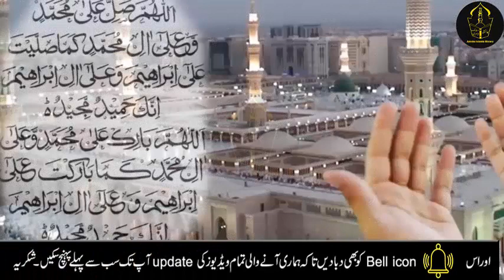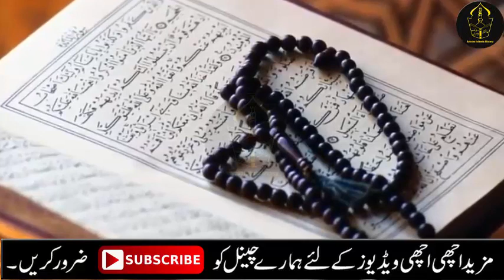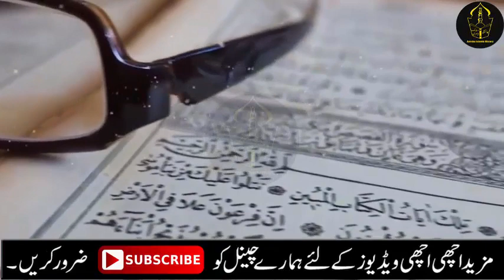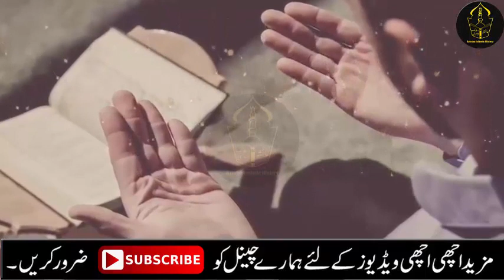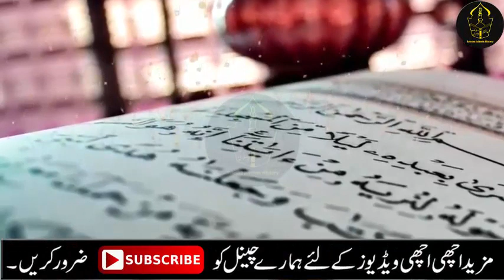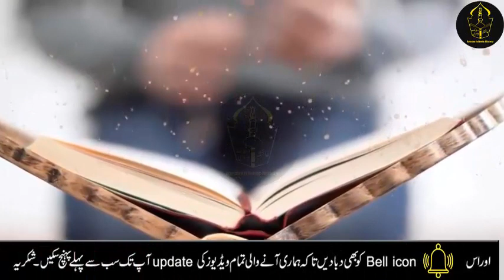la ilha illah allah ka wazifa for hajat problems | First kalma for hajat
Aj mein ap ke sath la ilha illah allah ka wazifa for hajat problems | la ilha illah allah | First kalma for hajat, wazifa for hajat, har pareshani ka wazifa, hajat pori hone ka wazifa or amal share krungi